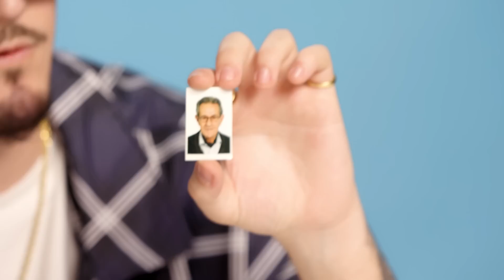Bnet: 10 cosas de las que no puede separarse | 10 Esenciales | GQ España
Javier Bonet, conocido por su nombre artístico "Bnet", es un freestyler campeón de la Internacional 2019 de Red Bull y es considerado uno de los mejores freestylers españoles en la actualidad. Esta vez recibe a GQ para enseñar las 10 cosas de las que no se separa, como sus imprescindibles auriculares que lleva a todas partes, un mechero heredado de su abuelo o arena de la playa en la que ha veraneado toda la vida.

Realización: Ismael Jiménez
Producción CNE: Sara Ramos y Diego Ciruelos
DOP Pascal Chahin
Cámara: Vicente Gayo
Ayudante de cámara: Andrés Felipe Mesa
Sonido: Julián Vaquera "Piru"

Estilismo: Juan Luis Ascanio
MUAH: Cynthia de Leon

Agradecimientos: Hotel Intercontinental Madrid